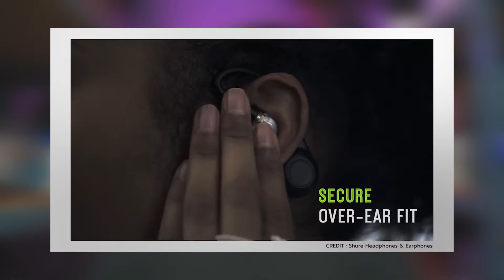รีวิวหูฟัง SHURE Aonic215 จะใส่สายก็ได้ จะถอดสายก็สะดวก by soundproofbros.